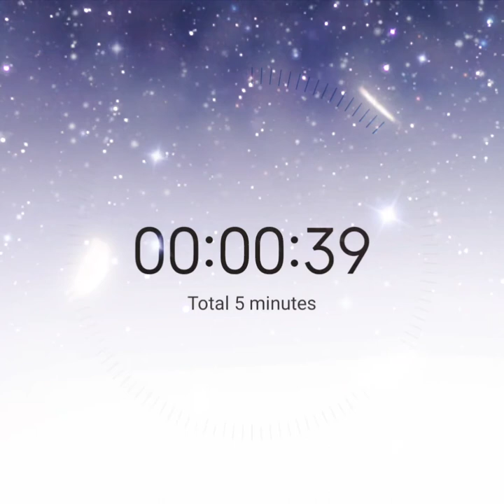5 Minute Timer with Beautiful Graphics and Electro Music in Background with Buzzer at the End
5 Minute Timer with Beautiful Graphics and Music in Background with Buzzer at the End

5 minutes timer with music
5 minutes timer youtube
5 minutes timer gif
5 minutes timer Tiktok
5 minutes timer google
5 minutes timer set
5 minutes timer YouTube
5 minutes timer Download
5 minutes timer with music youtube
5 minutes timer with music and buzzer
5 minutes countdown with music
five minute timer with music youtube
5 minutes timer with calm music
5 minutes timer with relaxing music
five minute timer with upbeat music
five minute timer with classical music
5 minutes timer with sound
5 minutes timer with beautiful Music
5 minutes timer with Beautiful graphics
5 minutes timer with Beautiful graphics and Music
5 minutes Later
5 minutes enjoy
5 Minutes fun time
5 minutes break timer
5 minutes break every 2 hours
5 minutes break up
5 Minutes Trending
Trending 5 Minutes Timer
Trending
Viral in 5 Minutes
Viral your video in 5 Minutes
How to go viral on YouTube
5Minutes
5 Minutes
5 Minute
5 Min
Timer
Timer with Buzzer
Timer with Music
Timer with Graphics
Digital Timer with Digital Graphics
Get Viral in 5 Minute
YouTube shorts
5 Minutes shorts
5 minutes break on youtube
take 5 minutes break
you have 5 minutes break
study 25 minutes 5 minute break
Just 5 Minutes Time left
Electric - 5 Minute Countdown
5 Minute timer with Stars
5 minutes timer countdown
5 minutes timer electric
5 minute timer hillsong
5 minute timer interval
5 min timer with jazz music
5 minute timer loud alarm
5 minutes timer music
5 minutes timer no copyright
5 minute timer on youtube
5 minutes timer png
5 minute timer quietq
5 minute timer timer
5 minute timer
5 minute timer video
5 minutes timer x factor
5 minute timer yoda
5 minute zen meditation timer
5 minutes timer with music
5 minutes timer among us
5 minutes timer bomb with music
5 minutes timer chroma
5 minute timer download
5 minutes timer google
5 minute timer homeschool pop
5 minute timer in powerpoint
five minute timer
5 minute timer lofi
5 minutes timer no sound
5 minute timer overlay
5 minute timer quiet music
5 minute timer rocket
5 minutes timer summer
5 minute timer white background
5 minute timer video game
5 minutes timer xmas
5 minute timer youtube
5 minute zoo timer
5 minutes timer green screen
5 minute timer alarm
5 minutes timer black
5 min timer disney
5 minutes timer sound effect
5 minutes timer for classroom
five minute timer galaxy
5 minute timer ice cream truck
5 minute timer loud
5 minutes timer mario
5 minutes timer nature
5 minute timer ocean
5 minute timer please
five minute timer quiet
5 minutes timer sound
5 minutes timer with upbeat music
5 minute timer voice
5 minutes timer bomb
5 minutes timer animation
5 min timer butterflies
every 5 minutes timer
5 minutes timer funny
5 min timer scratch garden
5 minute timer ice cream
5 min timer meditation
5 minutes timer no music
5 minute timer old town road
5 minute timer preschool
5 minute timer robot
5 minute timer timer
5 minute cleanup timer
yoga timer 5 minutes
5 minutes timer with background music
5 minute timer art
5 minutes break timer
5 minute timer cute
5 minute timer Flowers
5 minutes timer fun
5 minute timer Garden
5 minute timer loop
5 min timer minecraft
countdown timer 5 minutes no copyright
5 min timer png
5 minute timer rainbow
5 minutes timer science
5 minute timer take your time
5 min timer with upbeat music
5 minute timer visual
5 minutes timer with alarm
youtube timer 5 minutes with music
5 minute timer aesthetic
five minute timer beach
5 minute timer circle
five minute disney timer
5 minute timer hourglass
5 minute timer instrumental
5 minute timer last day of school
classroom timer 5 minutes no music
5 minute timer ocean sounds
5 minutes timer space
5 minute timer tidy up
5 minute timer valentine's day
5 minutes timer with relaxing music
5 minute timer among us no music
five minute dance timer
emoji timer 5 minutes
5 minute timer on
5 minute timer relaxing music
5 minutes timer sand
5 minute count up timer
5 minutes timer with sound effect
5 minute timer counting up
exercise timer 5 minutes
5 minutes timer for powerpoint
5 minute timer happy music
mr timer 5 minutes ice cream
5 minutes timer online
5 minute timer repeat
5 minute timer set
5 minute timer transparent
5 minutes timer video download
5 minutes timer for kids
5 minute timer among us music
5 min timer fun
timer in 5 minutes
5 minutes timer relaxing music
5 minute ocean timer
five minute timer for preschool
5 minute timer rainbow
5 minute timer ticking
5 minute visual timer
5 minutes timer with music for classroom
5 minute timer calm and relaxing music
digital timer 5 minutes
5 minute funny timer
5 minute timer happy
5 min timer with music and alarm
five minute timer on youtube
5 minute timer relaxing
silent 5 minute timer
5 minute timer toddler
5 min timer with voice